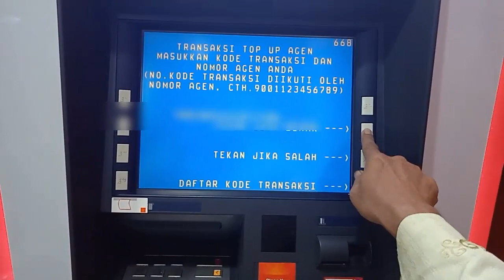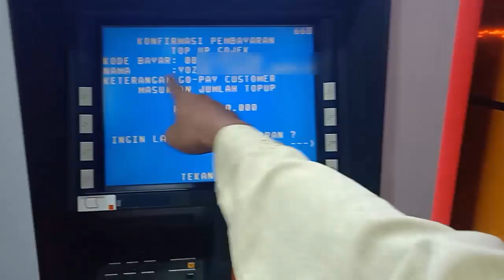Tutorial Cara Top Up Go Pay dari ATM BNI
Kemudahan transportasi dengan aplikasi Go Jek di smartphone kini merembet ke kemudahan bertransaksi dengan Go Pay. Anda tak wajib membayar driver Go Jek dengan uang tunai, tapi cukup dengan uang elektronik Go Pay. Bahkan transaksi dengan metode ini ada diskonnya.
Sebelumnya yang saya tahu, untuk menambah saldo Go Pay adalah dengan membayar driver Go Jek dengan nilai nominal tertentu. Namun belakangan ini setiap kali ketemu driver Go Jek, saldo mereka lagi kosong, karena itu saya butuh alternatif cara lain.
Ternyata Top Up Go Pay juga bisa melalui ATM, dan di tutorial ini saya menggunakan ATM BNI. Bagi Anda yang kesulitan, bisa melihat panduan saya di video ini, langkah demi langkah, mudah.